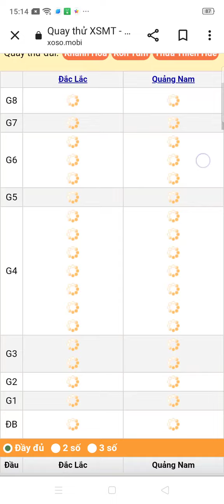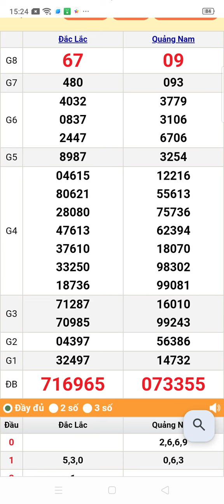quay thử xổ số miền Trung thứ ba ngày 30/1/2024 Đắk Lắk. Quảng Nam